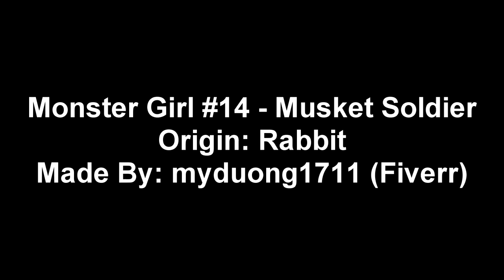Rabbit Musket Soldier (Monster Girl Showcase) - Monster Girl Utopia